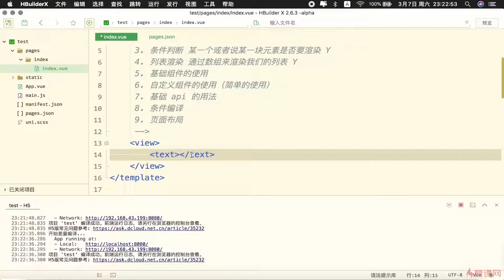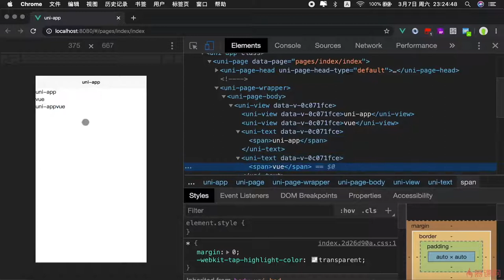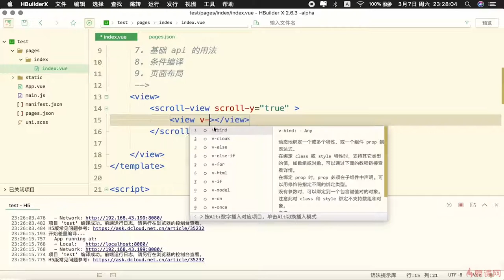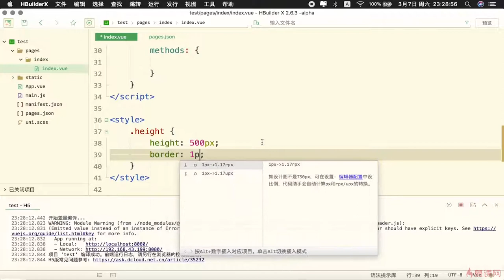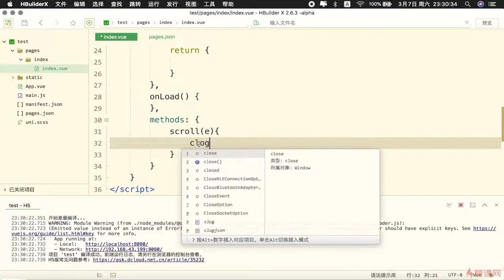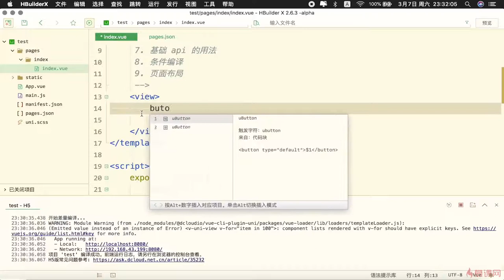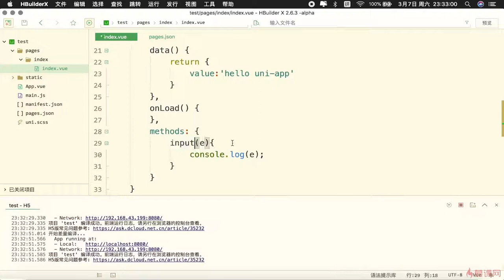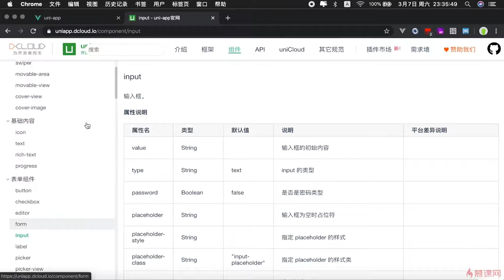2.8 语法速通-基础组件｜uni-app 语法基础｜uni-app & uniCloud 从零入门开发《IT技术资讯类跨端应用》项目实战